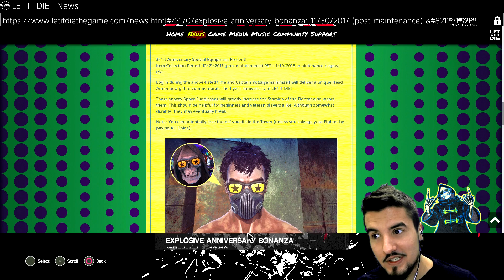A YEAR OF MADNESS!!! | LID #77 | [Year Anniversary Event]